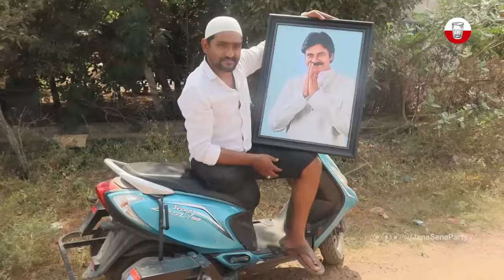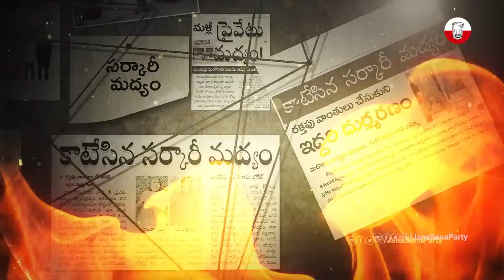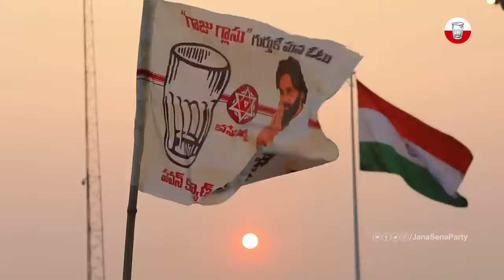Jana Sena Jung Siren Lyrical || Nalgonda Gaddar Song || Pawan Kalyan || AP Election 2024